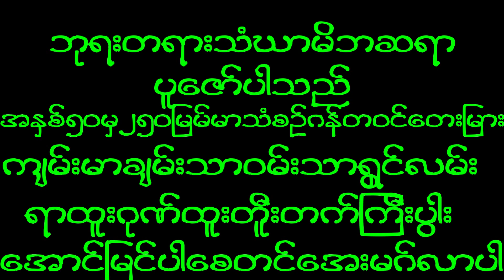December 6, 2022